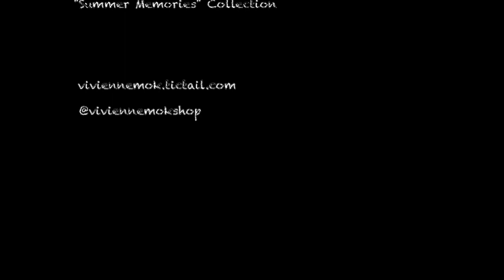Vivienne Mok Shop / Summer Memories Collection Trailer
VIVIENNE MOK SHOP / Vintage - romantic - and unique Fashion
"Summer Memories" Collection

Photography / video: Vivienne Mok
Starring: Ingrid Leira